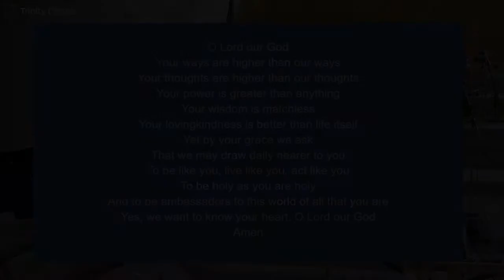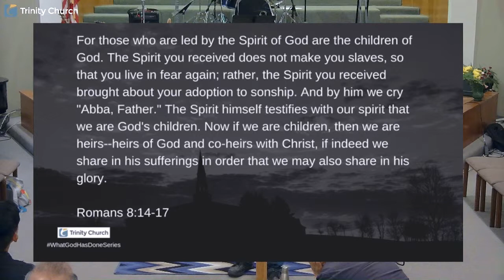What God Has Done Part 3 | 5.12.19 Sermon | Regneration & Adoption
May 12, 2019 - Monterey Park Campus
Sermon: What God Has Done, Part 3: Regeneration & Adoption
Sermon by Pastor Johnny Cabrera